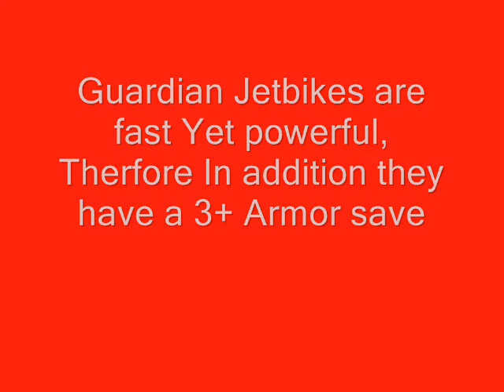SaimHannwargaming On: Guardian Jetbikes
Welcome , this is my first video As you can see these videos arent very long , I just pick a topic and tell you their stats , kind of like an online codex on youtube :D